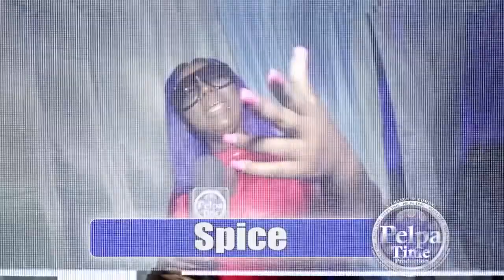JAHSHII explain what happened and VALIANT shoot to the TOP , Malie and PABLO YG War